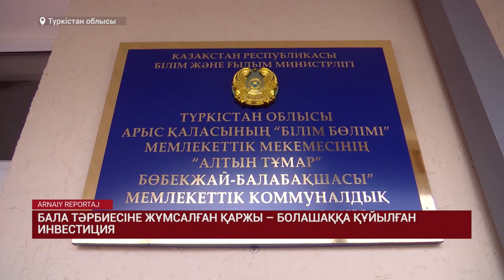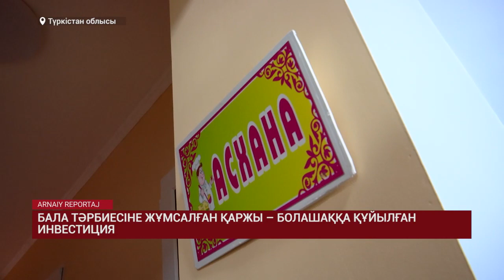БАЛА ТӘРБИЕСІНЕ ЖҰМСАЛҒАН ҚАРЖЫ – БОЛАШАҚҚА ҚҰЙЫЛҒАН ИНВЕСТИЦИЯ / Арнайы репортаж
Арыс. 2019-шы жылдың 24-ші маусымы 48 мыңнан астам тұрғыны бар қаланы дүр сілкіндірген жойқын жарылыстан бері 9 ай өтті. Біздің түсірілім тобы Арысқа арнайы ат басын бұрып,  апаттан кейінгі қала тіршілігімен танысып қайтты. Тұрғындар мамыражай өмірге қайта оралған. Әдеттегідей 8 наурыз қарсаңындағы мерекелік көңіл-күй. Ән мен күй, би және гүл шоқтары. Бұл балалардың аналарына дайындаған сыйы.  Арыстағы «Алтын тұмар» балабақша бөбектерінің мәз-мейрам көңіл-күйіне қарасаңыз апаттың сызы қалмағандай. Бүлдіршіндер бала боп қуанып, шаттанып жүр.
ШВХ

Бұл өскелең буынның  бағына орай,   олар жарылыс туралы тек ел аузынан естіп немесе тарих беттерінен ғана білетін болады. Сол күнгі сұмдық жағдай баланың жадында қалмаса екен дейсің. Дегенмен ересектердің есінде. Дәл осы "Алтын тұмар" балабақшасында апат болған күні 113 бала эвакуацияланды. Бұл балабақша басшысы Гаухар Уәлиханованың біліктілігінің арқасы деуге болады. Ол бірден шұғыл шешім қабылдап, қызметкерлеріне бүлдіршіндерді сыртқа шығаруды тапсырған. 8 наурыз қарсаңында біз  түсірім тобымызбен Гаухар Шыналбайқызын құттықтап қайттық.